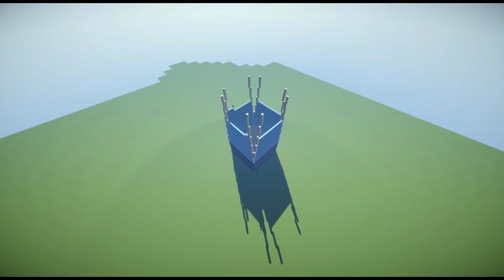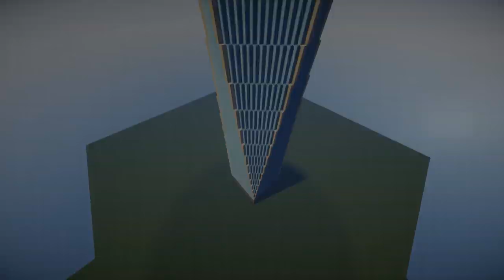Minecraft Timelapse - Freedom Tower - Part 1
Minecraft Timelapse - PART 1 - Freedom Tower
Freedom tower is the 9/11 memorial building and this is the first part of my and makesson's new serie where we are going to build the world trade center complex in New York.

Current videos in the serie
Part 6 is yet to come out

The Music I Used In This Video Is From NCS